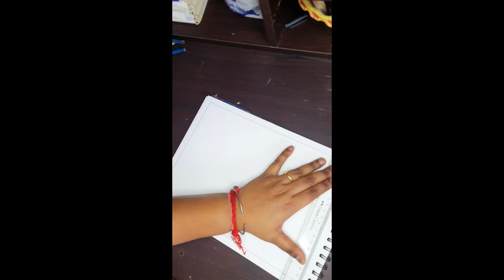Om Nama Shivaye Zentangleart| Art & Craft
Namo Namo - Lyrical | Kedarnath | Sushant Rajput | Sara Ali Khan | Amit Trivedi | Amitabh B

2020
Jul 9

RSVP & Guy In The Sky Pictures present Kedarnath Starring: Sushant Singh Rajput, Sara Ali Khan, Nitish Bharadwaj, Alka Amin, Sonali Sachdev, Pooja Gor, Nishant Dahiya

Story: Abhishek Kapoor & Kanika Dhillon
Screenplay & Dialogue: Kanika Dhillon
DOP: Tushar Kanti Ray
Action Director: Dave Judge & Sunil Rodrigues
Editor: Chandan Arora
Background Score: Hitesh Sonik
Sound Designer: Allwin Rego & Sanjay Maurya.

Song: Namo Namo
Singer: Amit Trivedi
Lyricist: Amitabh Bhattacharya

Musician Names:
Programmed -  Amit Trivedi, Raja Rasaily & Krishna Kishor
Sitar - Kishor
Mandolin & Strings - Seenu
Backing Vocals - Rajiv Sundaresan & Suhas Sawant